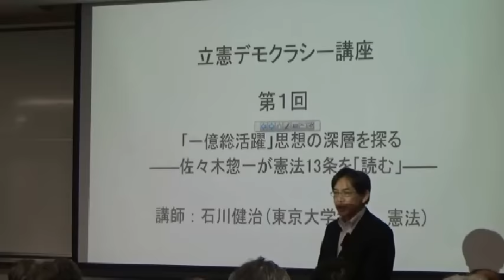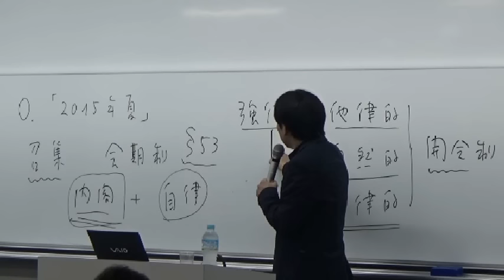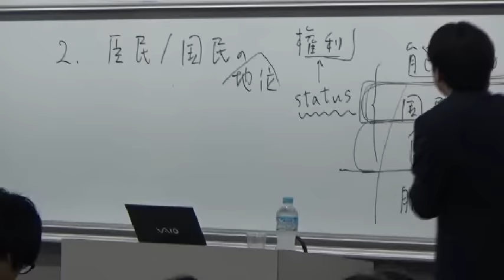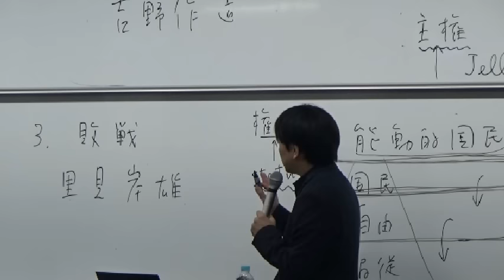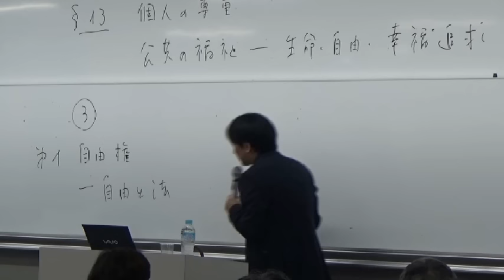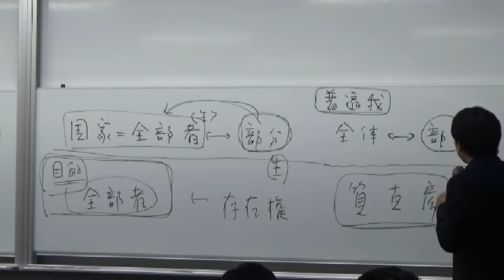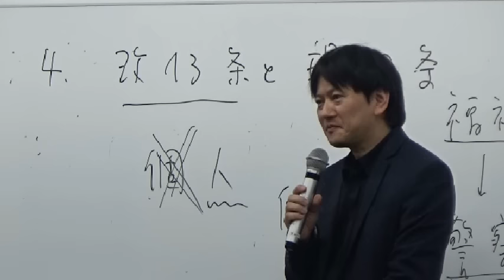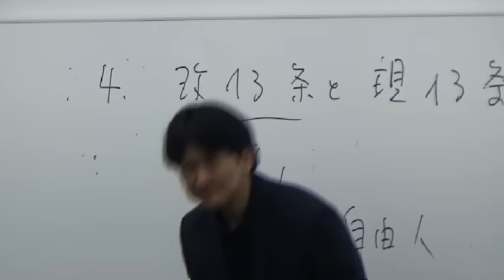20151113 UPLAN 石川健治「一億総活躍」思想の深層を探るー佐々木惣一が憲法13条を「読む」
【立憲デモクラシー講座1】